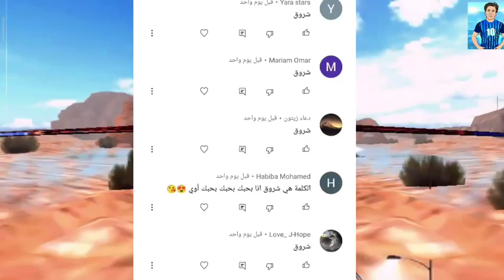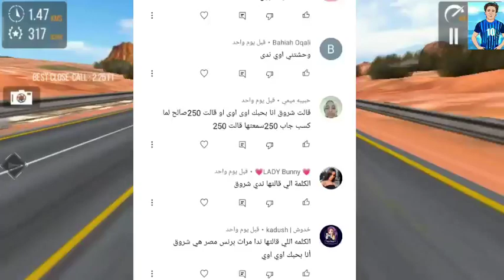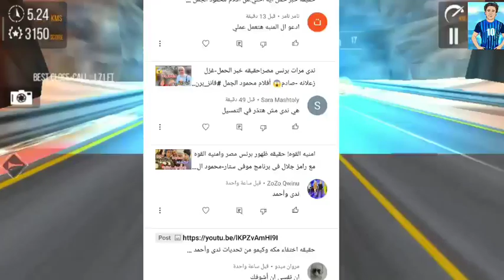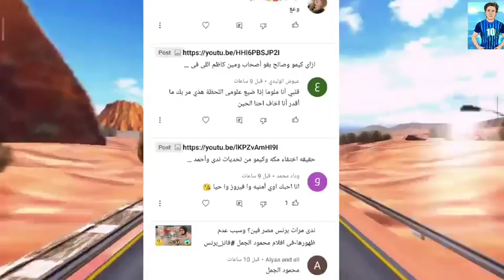امنيه القوه!مكه وكيمو فين وليه اختفوا ؟من أفلام محمود الجمل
الحقيقه الكامله لقله ظهور واختفاء مكه وكيمو من تحديات الاميره
هذا الفيديو نقد وتحليل لاختفاء نجوم الافلام
فيروز وندى وأحمد
أفلام محمود الجمل
ندى وأحمد
تحديات ندى وأحمد
الاميره فيروز
السندريلا غزل
حقائق عن عطا ومسمار
برنس مصر
حقائق عن صالح الولد اللى بيغنى وهند
حقيقه ريناد وسيد ونيلي نجوم أفلام محمود الجمل
متنسوش 👍 يا اغلي واجمل حاجه في حياتنا ❤️❤️❤️